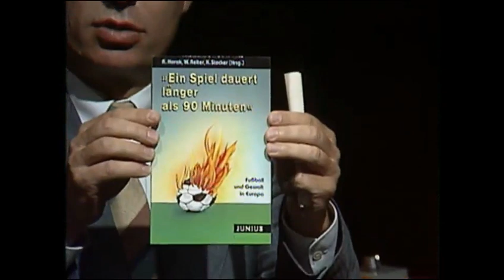Jugend und Gewalt - Diskussion "Club 2" (1988)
Skinheads waren zu Gast im Studio und hielten sich auch gegenüber dem Diskussionsleiter nicht zurück (ORF, Do, 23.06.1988). Bei Rudolf Nagiller diskutierten: Ingrid Smejkal (Stadträtin für Bildung, Jugend, Familie und Soziales), Günther Bögl (Polizeipräsident), Friedrich Hacker (Psychiater), Narciss Göbbel (Kultursoziologe), Elfriede Schönbauer (Ärztin), Alex Slezak (Skinhead), Jackson (Skinhead), Günther Reifer (arbeitsloser Jugendlicher).